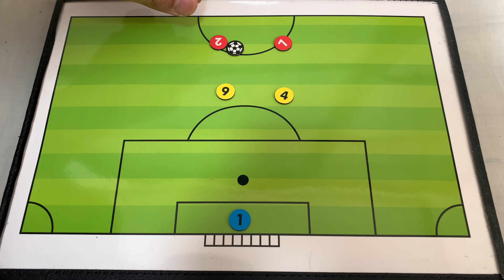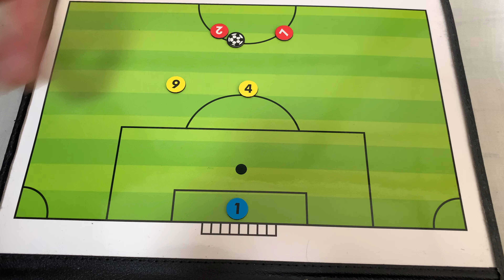「2vs2応用」 試合を想定した2対2 ゾーンディフェンスでの2対2は概要欄に vo.16